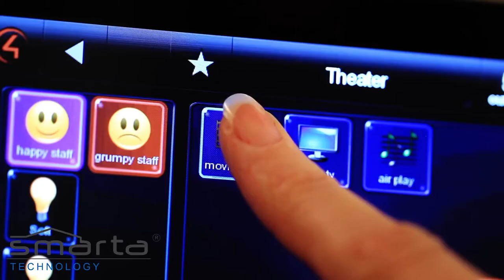Smarta Technology 30 Sec Video